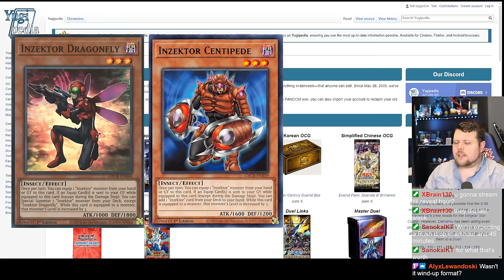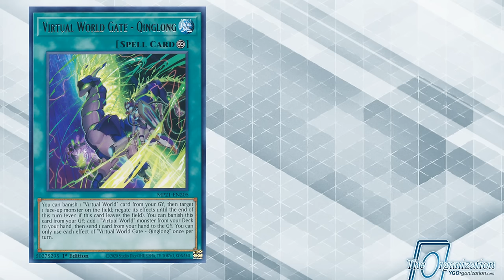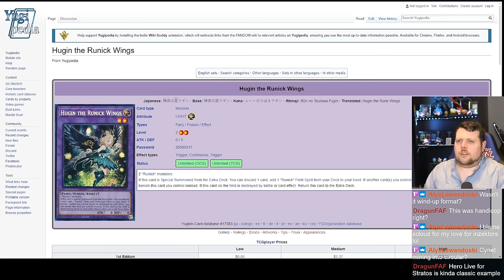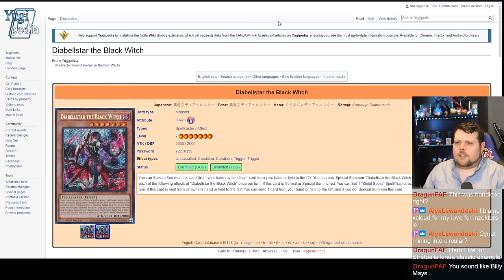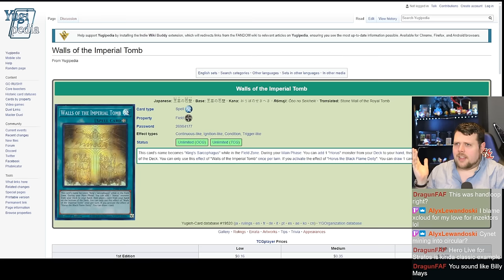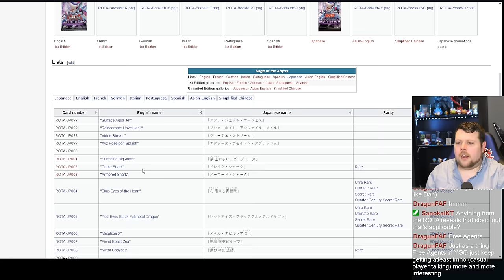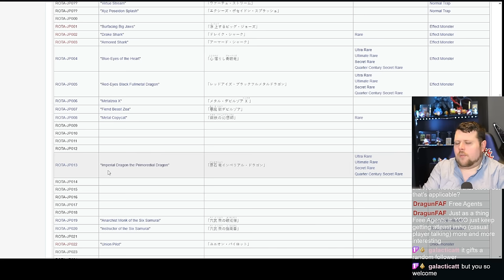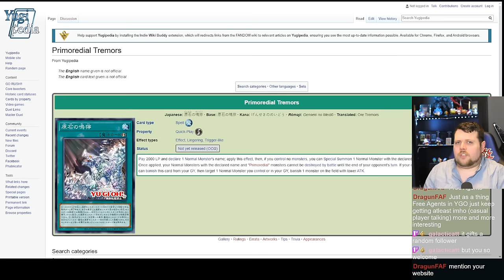Yu-Gi-Oh! Isn't Dying - But This Could Kill It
Starter cards, extenders, and now a new card role has entered the scene - but is it good long term?

00:00 Intro
01:13 General Powercreep
05:30 The First Autocorrect Card
06:18 Defining an "Autocorrect Card"
08:54 Test Hands and Examples
12:10 Autocorrect-like Cards
18:13 A New Hope
21:39 Outro

Need to find a card or anything Yu-Gi-Oh! related? check this out